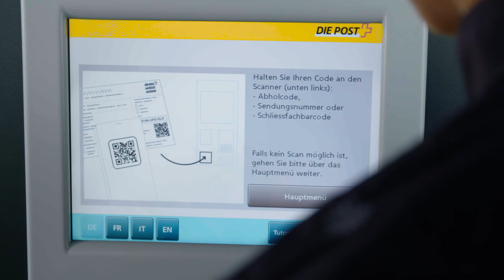Connaissez-vous déjà My Post 24? I Story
Le saviez-vous? Vous pouvez expédier et recevoir des colis et des lettres recommandées 24 heures sur 24 aux automates My Post 24. Nous vous montrons comment procéder.